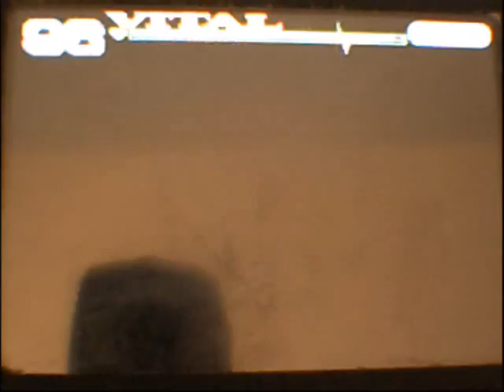Trauma center under the knife 2 : 1-1 Refugee camp XS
Game : Trauma center under the knife 2
Platform : DS
Player : fabptitpom
Comments : The first operation is ALWAYS like that... It's a little boring !